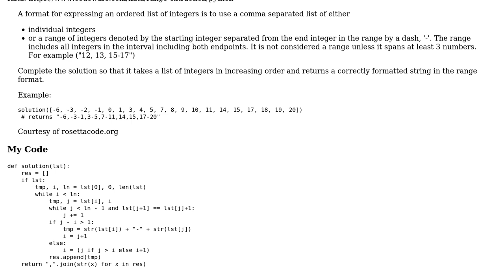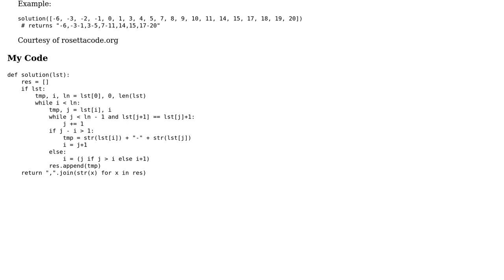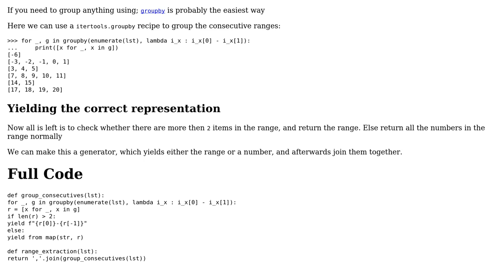(Codewars) Range Extraction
With thanks & praise to God, and with thanks to the many people who have made this project possible! | Content (except music & images) licensed under CC BY-SA | Music | Images & others | With thanks to user Tobi Alafin user Ludisposed and the Stack Exchange Network Trademarks are property of their respective owners. You are responsible for your own actions.